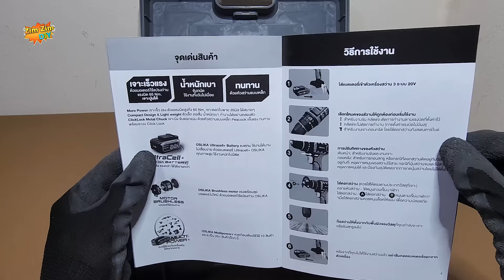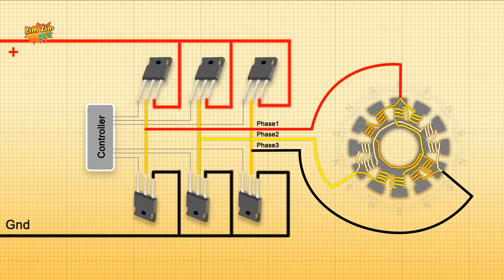สว่านไร้สาย OSUKA คุ้มสุด ณ เวลานี้..!! ราคา 1,Xxx บาท (ขันน็อต,เจาะเหล็ก, กระแทกปูน) แข็งแรง..ทนทาน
สวัสดีครับยินดีต้อนรับทุกท่านเข้าสู่ช่อง ZimZimDIY
สำหรับวันนี้ ผมจะมาแนะนำ สว่านกระแทกไร้สาย Brushless รุ่นใหม่ล่าสุด ฮอตที่ที่สุด
และขายดีที่สุด ณ เวลานี้  ครับ
นั้นก็คือสว่าน OSUKA รุ่น OCHD  802-D2
ตอนนี้ ถ้าเทียบ สเป๊กใกล้เคียงกัน  ถือว่า ตัวมัน ราคาถูกว่า เจ้าอื่นๆ ไปกว่าครึ่ง นะครับ
ถ้าเพื่อนๆสนใจ ลองเข้าไปเช็คสินค้า และ ราคา ได้ เผื่อของจะหมด
ส่วนลิงค์ ผมเอาใส่ไว้ใน Description และ ใน คอมเมนท์ ให้แล้ว ครับ
เดี๋ยวมาดูกันนะครับว่าในราคานี้
เราจะได้อุปกรณ์อะไรบ้างครับ  แล้วมันใช้งานได้คุ้มค่า หรือเปล่า
เริ่มต้นที่ตัวกล่อง
มีฝาด้านหน้า สำหรับ ใส่อุปกรณ์
ด้านในก็จะมีใบรับประกัน 6 เดือน
คู่ มือการใช้งาน เป็นภาษาไทยทั้งหมด
มีดอกสว่าน ชุดเริ่มต้น แถมมาให้ด้วย
มีตะขอเกี่ยว ไว้สำหรับห้อย
เราก็จะมี สองมือ ที่เป็นอิสระในการทำงาน
ได้แบตเตอร์รี่ลิเธี่ยมไออ่อน 2 ชุด ขนาด 20V 2A  รุ่นนี้ สามารถเช็ค สถานะของแบตได้ด้วย โดยการกดปุ่มนี้  ค้างไว้ครับ
และก็ได้ แท่นชาร์จแบตเตอร์รี่ ขนาด  20V , 1.3A  1ตัว  การใช้งานก็คือเสียบ ในลักษณะนี้
 ถ้ามันยังชาร์จอยู่ยัง ไม่เต็ม
ก็จะเป็นสีแดง
ถ้าเต็มแล้วก็เป็นไฟสีเขียว
และสุดท้าย ก็คือ ตัวสว่าน ครับ
นี่ก็คือ อุปกรณ์ ทั้งหมดที่เขาให้มาครับ

จุดเด่น ของสว่านตัวนี้ คืออะไร ?
1. เจาะเร็ว  แรง  กว่าสว่านทั่วไป
เนื่องจากรุ่นนี้ เขาใช้มอเตอร์เป็น แบบ  Brushless  ซึ่งข้อได้เปรียบหลักๆ เลยก็คือ
- มอเตอร์ Brusless มักจะใช้แม่เหล็กถาวร ที่มี สนามแม่เหล็กแรงสูง  โดยมี Controller คอยปล่อยไฟมาเป็นจังหวะๆ ป้อนให้ชุดขดลวด ซึ่งจะ สร้างแม่เหล็กไฟฟ้า มาตัดกัน
   ผลที่ได้ก็คือได้ รอบการหมุน ที่เร็ว  ได้แรงบิดที่แรง  กว่ามอเตอร์ทั่วไป  ความเร็วรอบ สูงสุด ของสว่านตัวนี้ เบอร์ 2 ทำได้ถึง 1,500 rpm เลยครับ
2. น้ำหนักเบา พอดี มือ
รุ่นนี้ ตัวเครื่อง+แบตเตอร์รี่ แล้ว  น้ำหนักโดยรวม อยู่ที่ประมาณ  1.28 Kg
 ก็ถือว่า ไม่ได้หนัก หรือว่า เบาจนเกินไป
-การดีไซน์ ด้ามจับ ออกแบบมาให้เป็นทรงเล็ก เรียว จับถนัดมือ นิ้ว อยู่ในตำแหน่ง ที่ถูกต้อง
-การบาล๊านน้ำหนัก ระหว่างตัวเครื่อง และ แบตเตอร์รี่  ก็คือว่า อยู่จุดกึ่งกลาง พอดิบพอดี  ทำให้ผู้ใช้งาน ลดอาการเมื่อยล้าในขณะที่ใช้งานนานๆ ในแนวดิ่งครับ
3. แข็งทนทาน
โดยเฉพาะ หัวสว่าน เขาใช้ เป็นแบบเหล็ก   และเลือกใช้ แบรนด์ คุณภาพอย่าง Peacock
เจาะนิ่ง จับดอกแน่น  ขนาดของดอกก็อยู่ระหว่าง 0.8 - 10mm
มาพร้อมกับ ระบบ Click Lock  สามารถหมุนล๊อคง่ายๆ ด้วยมือเดียวได้   ก็หมุนตามเข็ม ให้มันดังคลิก  มันก็จะล๊อคให้เราแน่นอัตโนมัติครับ

ส่วน ฟังก์ชั่นที่น่าสนใจ
1.ไฟส่องสว่าง ไร้เงา  วางในตำแหน่งใหม่
2. ด้านหลัง มีแม่เหล็กแรงสูง  สามารถยึด ดอกสว่าน ได้
หรือว่า พวกน๊อต  ติดค่อนข้างแน่นเลย ครับ
ส่วน ปุ่มปรับต่างๆ ก็ปรับง่ายไม่ฝืด
มีดอก สำรองซ่อนไว้ให้ตรงนี้   มีสายคล้องตรงนี้
รุ่นนี้ ปรับโหมด การทำงานได้ 3 แบบ
อันนี้ขันน๊อตครับ  , อันนี้เจาะ , อันนี้กระแทก นะครับ
ส่วนแรงบิด ปรับได้ 20 แบบครับ
แต่จะ มีผลเฉพาะโหมด ขันน๊อตเท่านั้น

นอกจากนั้น ผลิตภันฑ์ของ OSUKA
ทุกรุ่น สามารถแชร์แบตเตอร์รี่ กับเครื่องอื่นๆได้ แบตยิ่งใหญ่ แอมป์ก็ยิ่งเยอะ ใช้ได้นานกว่าเดิม
สำหรับแรงบิด สูงสุด ในระดับ 65 nM  สามารถเจาะไม้หนาๆ เกือบ 5 เซนติเมตร  ได้สบายมากครับ
เพราะฉะนั้นงานเจาะเล็กๆน้อย ดอกชุดที่มีขายทั่วไป  เจาะได้สบายมากครับ
ดอก ใบพาย สเป๊กเขาบอก ขนาดไม่เกิน 20 mm   ผมลอง 25 mm  และหลายๆช่อง ได้ทำการทดสอบ เจาะให้ดูแบบลึกๆ ก็ถือว่าเจาะได้ครับ ไม่มีปัญหา
สำหรับดอกเจาะเหล็ก   เหล็กกล่อง เล็กบางๆ  เจาะได้ง่าย  เจาะได้รวมเร็ว ครับ
ส่วน เหล็กแผ่น เหล็กตัน ความหนา 3 mm
เดี๋ยวมาดูกันครับ ว่าจะเป็นยังไง ความเร็วก็คือไปเรื่อยๆ  กินเนื้อไปเรื่อยๆ  ทะลุแล้วครับ    เจาะไปจนถึงข้างล่าง
ต่อไปเหล็ก หนา ขนาด 9มิล
มันเจาะได้  จริงๆด้วยครับ  รูสวยด้วย
และในสเป๊ก เขาบอกสามารถเจาะเหล็กหนาได้ถึง 10 มิล แบบนี้คงยอมให้เขาๆจริงๆ ครับ

โหมดกระแทก
ผมเตรียมยางตัน ที่ล่อด้วย ปูนซีเมนต์หนา มาดูว่า ด้วยอัตรากระแทกกว่า  21,750 ipm
จะกระแทกเข้าไปได้ลึกแค่ไหน
เจาะแทบจะมิดดอก กันเลยทีเดียวครับ

และการทดสอบ ที่หินที่สุด ก็คือ ดอกขนาด 10 มิล
ดอกเจาะปูนไซส์ที่ ใหญ่ที่สุด  ที่สว่านตัวนี้รับได้
มันก็เจาะได้ครับ กินลึกด้วย

เพราะฉะนั้น ถ้านำไปใช้กับงานทั่วไป ผมคิดว่า สบายๆ เหลือๆครับ
สำหรับใครที่สนใจสว่าน กระแทก ตัวนี้ เขามีการรับสินค้านานถึง 6 เดือน
เดี่ยวผมจะใส่ลิงค์สั่งซื้อ ไว้ใต้คลิปให้นะครับ ขอบคุณเพื่อนๆทุกท่านที่ติดตามรับชมครับ